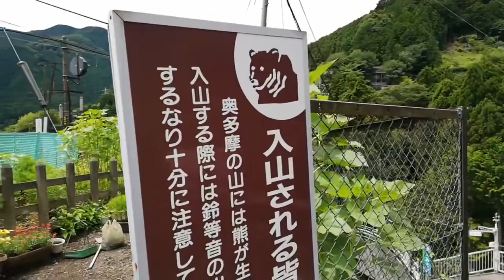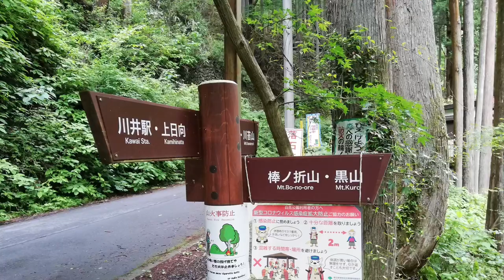39奥多摩⭐️川井駅周辺散策 清流の流れ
奥多摩の川井駅のキャンプ場で苔玉作りに参加しました
まだ新緑の緑がきれいでした

川の流れる音お楽しみ下さい